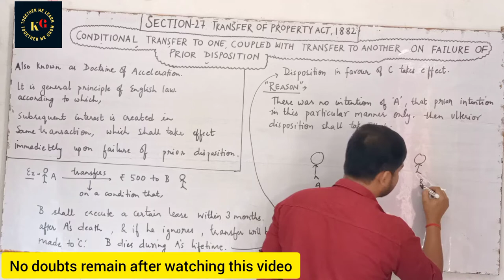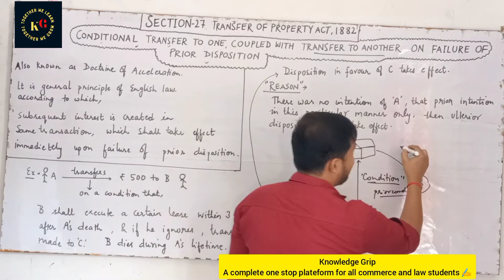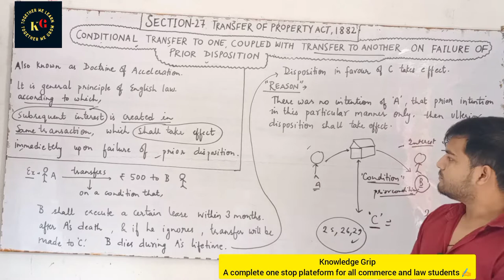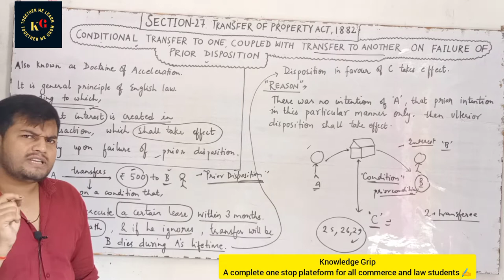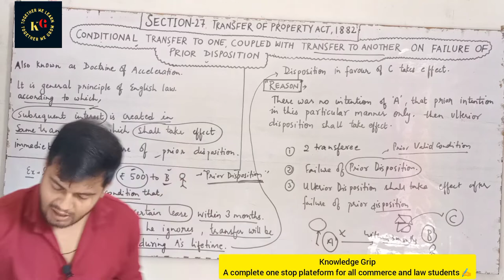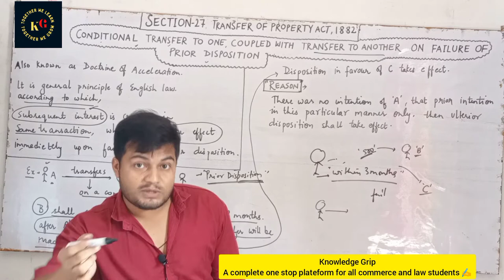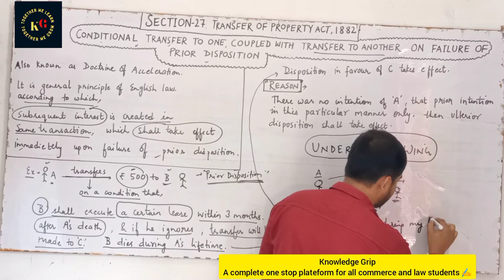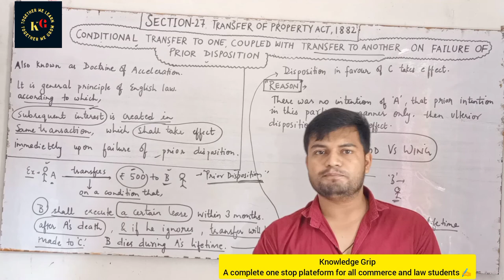Section 27 of Transfer of Property Act | Doctrine of Acceleration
In this video we will study Section 27 of Transfer of Property act 1882, This section is also called as DOCTRINE OF ACCELERATION.

Section 27 of transfer of property act , Section 27 TPA, S 27 TPA
Section 25 of transfer of property act , conditional transfer , Section 25 , Conditional transfer TPA

YOUR DOUBTS.
knowledge grip
law lectures by rajan yadav
TPA by rajan yadav
Priya Jain

ID - ra.jan9827